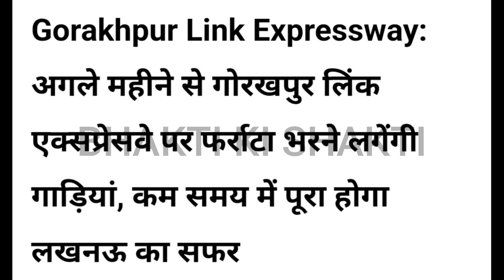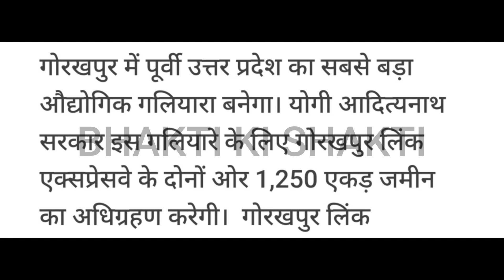Gorakhpur Link Expressway: काम पूरा, 1 महीने में हो जाएगा तैयार, लखनऊ जाने में लगेंगे बस साढ़े 3 घंटे